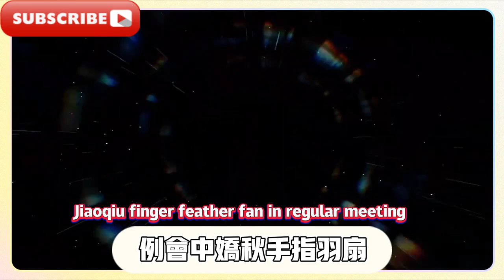崩壞星穹鐵道：椒丘立繪曝光！ 2.3-2.4卡池反轉，流螢強度被肯定，飛霄身份炸裂！崩壞星穹鐵道：雲璃立繪有細節！技能相關資訊放出，克拉拉直接被爆金幣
Collapse Star Dome Railway: Jiaoqiu stand-up painting revealed! In 2.3-2.4, the card pool was reversed, Liuying's strength was affirmed, and Feixiao's identity exploded! Collapse Star Dome Railway: Yunli’s vertical painting has details! Skill-related information was released, and Clara was directly exposed to gold coins.